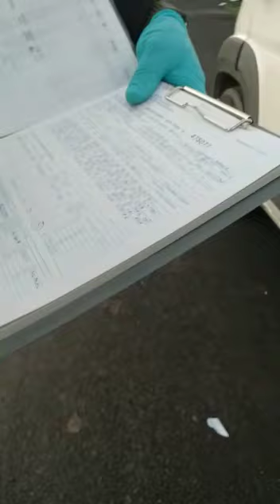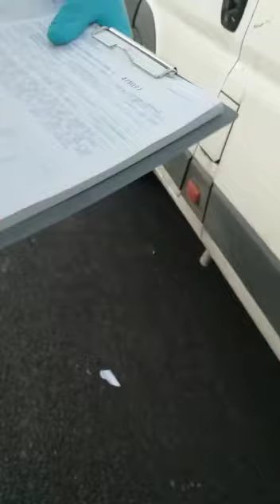sofer amendat de un politist din Paulesti, Prahova, pentru pete de rugină ale masinii